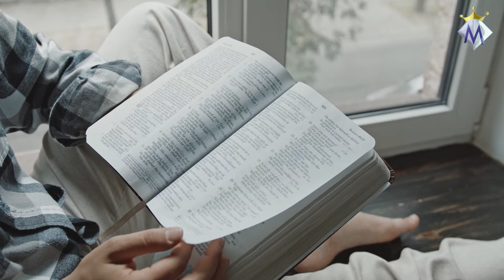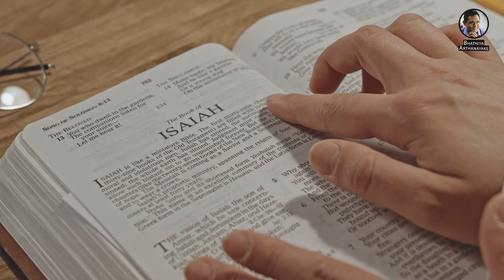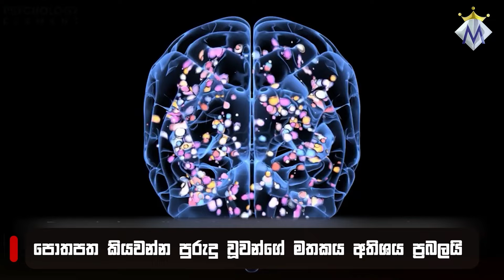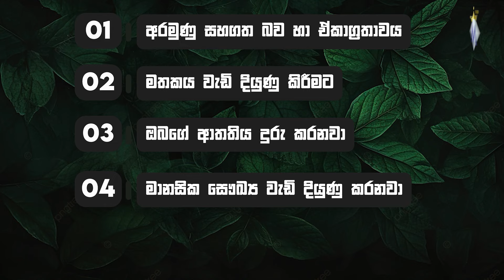Great habit - Magical benifits - ඔබට බලය දෙන ප්‍රබල පුරුද්ද - By Mentor| Coach Bhathiya Arthanayake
අපි එදිනෙදා කරන පොඩි පොඩි දේවල්වලින් අපිව සැබෑ ලෙසින් ම ඉහළට ඔසවන්න විශාල බලයක් ලැබෙන බව ඔබ දන්නව ද? අපි අද කතා කරන්න යන්නේ එහෙම පුරුද්දක් පිළිබඳව. මේකෙන් අවධානය සහ ඒකාග්‍රතාව, මතකය, දැනුම සහ සහකම්පනය වගේ දේවල් වැඩිදියුණු කරන්න පුළුවන්. ඔබ දැනටමත් මේක කරන, යම් තරමකින් හරි අනුගමනය කරන කෙනෙක් වෙන්නට ඇති. නමුත්, අද මේ මඟ පෙන්වීම ඔබගේ ඒ පුරුද්ද වඩාත් හොදින් කරන්න ඔබව බලගන්වාවි.

මෙන්න ඔබ ඉල්ලා සිටි Coach Bhathiya ගේ ග්‍රන්ථ දෙකේ නවතම මුද්‍රණය ඔබ අතට පත් කෙරෙන ආකාරය ගැන තොරතුරු.

දියුණුවේ මන්ත්‍ර සහ THE MIND GAME කෘති සැප්තැම්බර් 18 වැනිදා සිට ඔබගේ නිවසට ම.

Transformative Life Coach, සම්මානලාභි අභි‌ප්‍රේරක සහ ලේඛක භාතිය අර්ථනායක විසින් රචිත දියුණුවේ මන්ත්‍ර කෘතියේ සිව්වන මුද්‍රණය සහ THE MIND GAME කෘතියේ තුන්වැනි මුද්‍රණය ලබන සතියේ නිකුත් වෙනවා. ඒ සඳහා ඔබට පූර්ව ඇණවුම් දැන් සිදු කළ හැකියි.
දියුණුවේ මන්ත්‍ර
ජයග්‍රහණ සඳහා ඔබ නිතිපතා භාවිතයට ගත යුතු විශිෂ්ට සිතුවිලි සහ පුරුදු සම්බන්ධයෙන් රචනා වූ කෘතියකි. කෘතියේ මිල රුපියල් 1200 ක් වන අතර වට්ටම් සහිත මිල රුපියල් 960 කි.

THE MIND GAME
ක්‍රීඩකයින්, පුහුණුකරුවන් සේ ම, දරුවන් ක්‍රිඩාවේ යොදවන දෙමාපියන් සේ ම, ක්‍රීඩා විෂයට ඇල්මක් දක්වන ඔනෑම කෙනෙක් කියවිය යුතු පොතකි. ආධුනික ක්‍රීඩකයෙකුගේ සිට විශිෂ්ට ක්‍රීඩකයෙකු දක්වා පරිවර්ථනය වන ගමනේ දී උගත යුතු ම උදාහරණ සමඟ ස්වයං සාකච්ඡාවකට ඔබව රැගෙන යන මේ කෘතිය 2020 SLT සබුද්ධි ක්‍රීඩා සම්මාන උලෙලේ දී “හොදම විවිධ විෂයික ක්‍රීඩා කෘතිය” ලෙස සම්මානයට පාත්‍ර විය. කෘතියේ මිල රුපියල් 1500 ක් වන අතර පූර්ව ඇණවුම් කිරීමේ දී රුපියල් 1200 කට මිලදී ගත හැක.

කෙසේ වෙතත් කුරියර් ගාස්තුව ද ඇතුලත් ව,
01. ඔබ පොත් දෙකම මිලදී ගන්නේ නම් - රුපියල් 2500 කටත්,
02. ඔබ දියුණුවේ මන්ත්‍ර පමණක් මිලදී ගන්නේ නම් - රුපියල් 1350 කටත්,
03. ඔබ MIND GAME පමණක් මිලදී ගන්නේ නම් - රුපියල් 1600 කටත්,
ඇනවුම ඔබ නිවසට ම ඒවිමට අප කටයුතු කරනවා.

ඒ සඳහා ඔබ කළ යුත්තේ,
පහත දැක්වෙන බැංකු ගිණුමකට අදාල මුදල තැන්පත් කර, ඒහි ස්ලිප් පත 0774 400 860 අංකයට Whatsapp කිරිමයි.

මුදල් තැන්පත් කළ හැකි ගිණුම් -
▶️ ගිණුමේ නම - MOTIVATION.LK
BOC - Ind. Arcade Ac.num  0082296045

▶️ ගිණුමේ නම - K.A.D.C.ARTHANAYAKE
Commercial Bank - Pannala. Ac.num 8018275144

▶️ ගිණුමේ නම - BHATHIYA ARTHANAYAKE
NDB Bank - Kotte Ac.num 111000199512

Sampath Bank - Giriulla Ac.num 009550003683

සැලකිය යුතු - අපගේ ඇනවුම් නිකුත් කිරීමේ පලමු අදියර සැප්තැම්බර් 22 වැනිදා අවසන් වනවා. ඒම දිනට පසු අපවෙත ඒවන ඇනවුම් ඔබ වෙත යොමු කිරීමේ දෙවැනි අදියර ඇරඹෙන්නේ සැප්තැම්බර් 28 වැනිදා බව කරුණාවෙන් සලකන්න. ඔබගේ ඇනවුම සැප්තැම්බර් 22 වනදාට පෙර යොමු කිරීමට කාරුණික වන්න.

Coach භාතිය හමුවී පෞද්ගලික coaching සැසියක් ලබාගැනීමට, ඔහුගේ පුහුණු වැඩසටහන් පිළිබඳ දැනගැනීමට 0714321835 අංකයෙන් තරුෂි අමතන්න.

භාතියගේ අනෙකුත් සමාජ මාධ්‍ය සමඟ සම්බන්ධ වෙන්න පහත ලින්ක් ඔස්සේ පිවිසෙන්න.